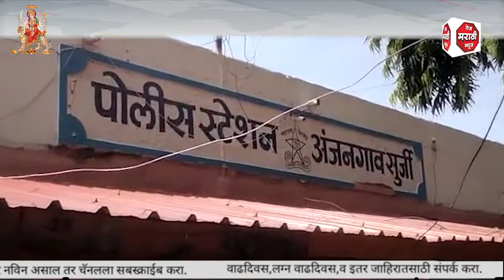आमदार संतोष बांगर हल्ल्या प्रकरणी ;11 शिवसैनिकांना अटक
AMRAVATI | आमदार संतोष बांगर हल्ल्या प्रकरणी ;11 शिवसैनिकांना अटक